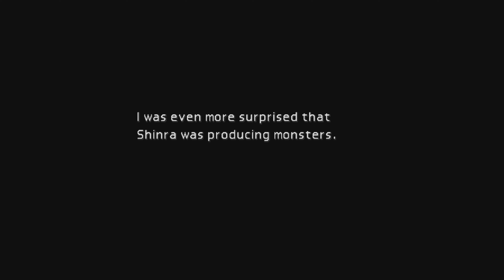FF7 Original | Rebirth | Part 1 | Kalm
0:00 Kalm
12:50 Cloud's Memories of Sephiroth
33:25 Sephiroth finds out what he is
33:55 Cinematic - Jenova Cell monster
46:00 Sephiroth theme for first time
48:20 Cinematic - Iconic Sephiroth walking through fire
49:14 Tifa faces off with Sephiroth
50:45 Sephiroth & Jenova